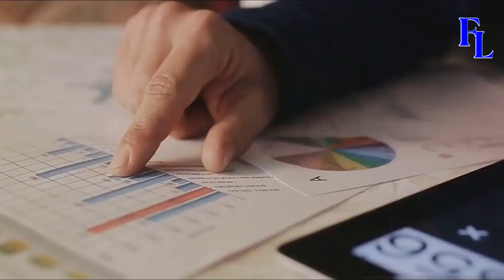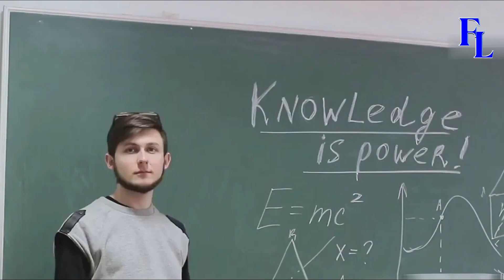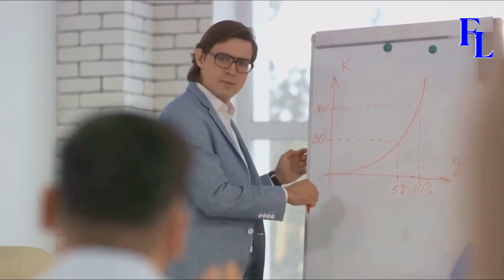3 Low Status Behaviours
Low status behaviors are  actions that individuals engage in to avoid social rejection, maintain social harmony, or gain temporary advantages. These behaviors often involve overspeeding, ignoring financial education.

low status examples, high status person meaning, low social status meaning, low status male, high status examples, person of high status synonym, high status man traits

Unveil the hidden behaviors that silently dictate our social interactions. Ever wondered why some actions make you appear less confident? Dive into the intriguing world of "Low Status Behaviours" and discover how subtle cues can influence your perception and others' opinions. From body language to communication styles, explore the psychology behind what truly defines status in our daily lives.

Uncover the clandestine factors influencing your social status. Are subtle signals of low status holding you back? Delve into the unexpected revelations and master techniques to boost your influence starting now!